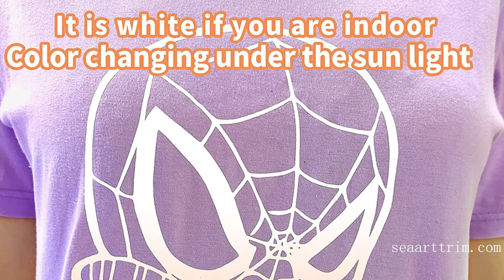S2723 Color Change White to Red with sunshine outdoor heat transfer film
It's latest new technology heat transfer vinyl and the colors of the vinyl would change according to temperature or Light. When it's cool or hot, indoor or outdoor with sunshine,  it would change colors and very cool transfer material. You can cut into any cool designs and heat press on your tshirts. When temperature changes, the design would change colors. Amazing transfer vinyl for clothing.